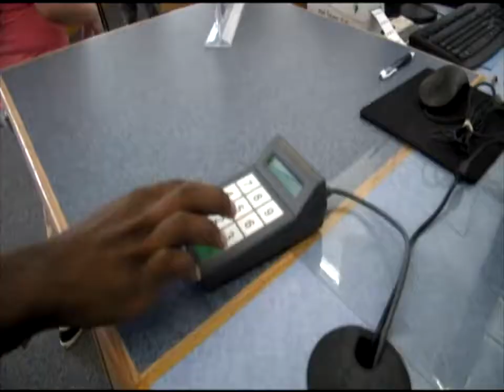West Potomac ID cards